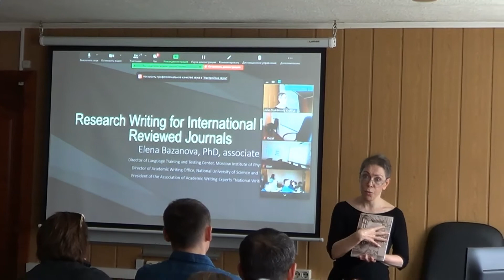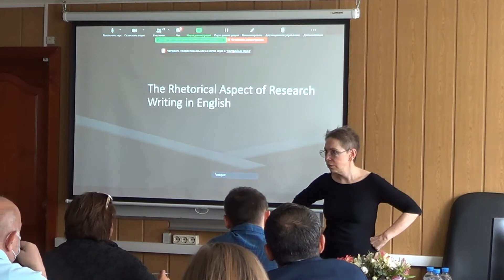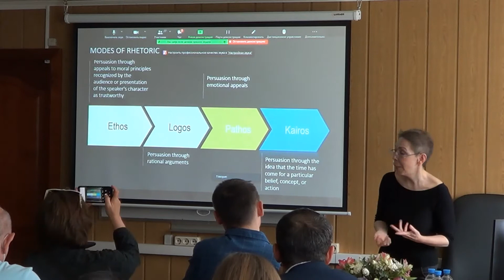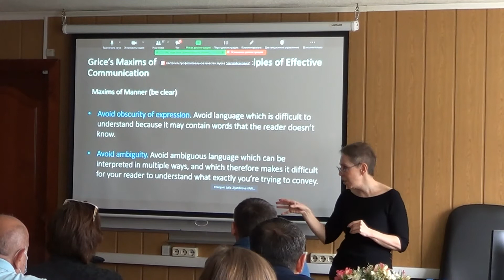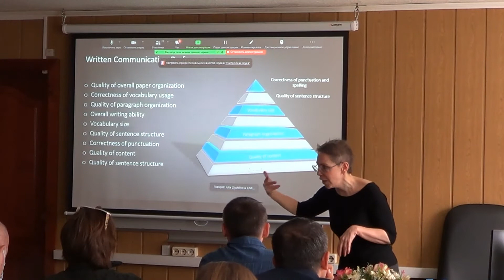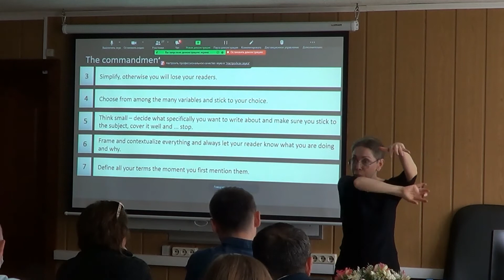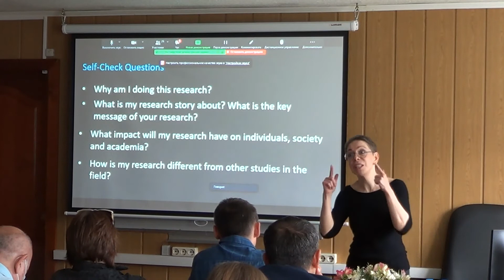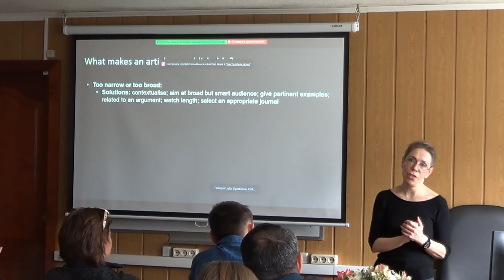Research Writing for International Peer-Reviewed Journals Course: Implemented at MIPT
Presenter - Elena Bazanova

This presentation provides insight into the Research Writing for International Peer-Reviewed Journals course, which was implemented at Moscow Institute of Physics and Technology.